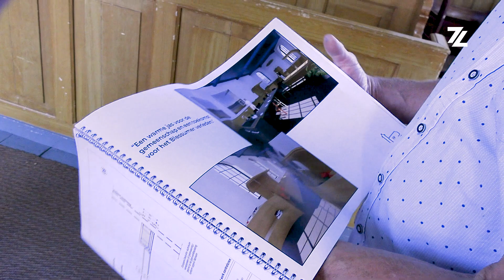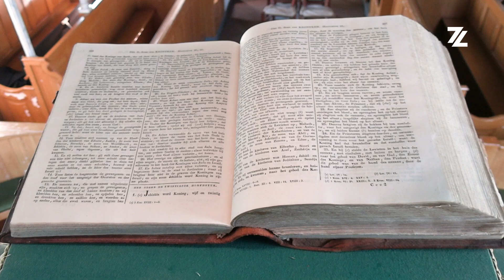Mariakerk wordt huiskamer voor Blessum: "We ha hjir oars niks"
Blessum kan eindelijk los met het vernieuwen van de Mariakerk. Al sinds 2019 wil het dorp daar een huiskamer van maken. En dat gaat in november dan toch gebeuren.